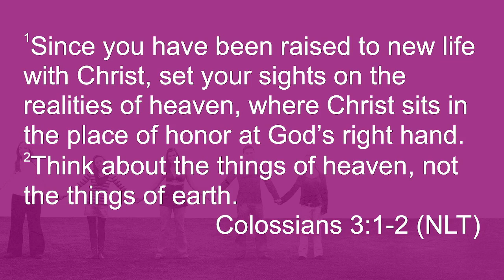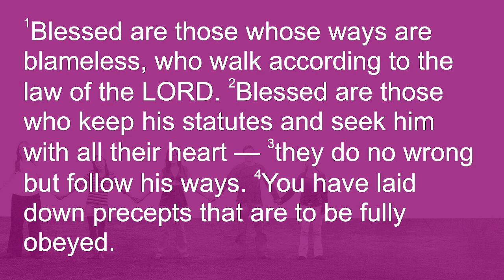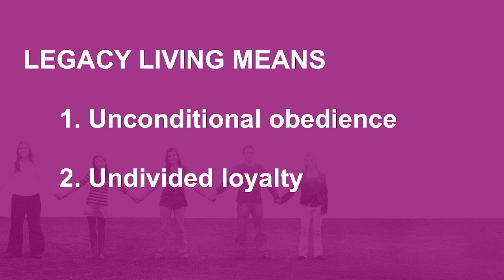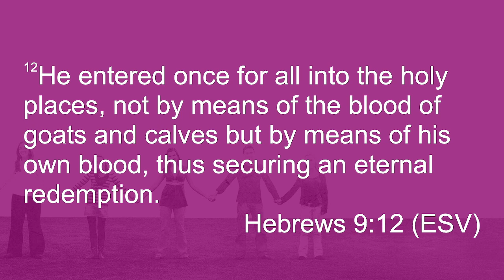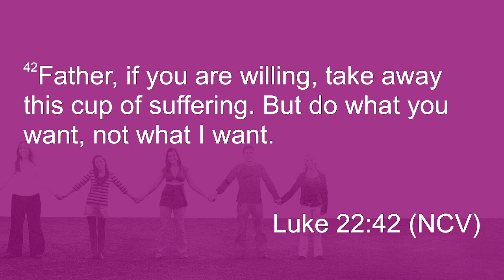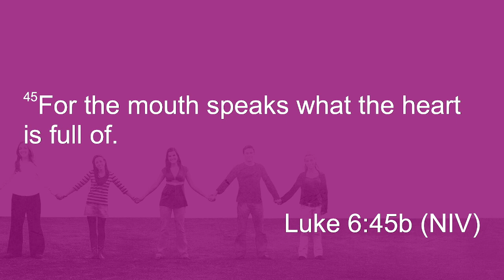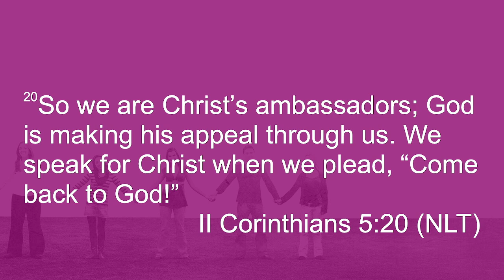Legacy Living – Stand Alone – Sermon – Jimmy Smith – 7/28/24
Passage: Deuteronomy 6:1-9